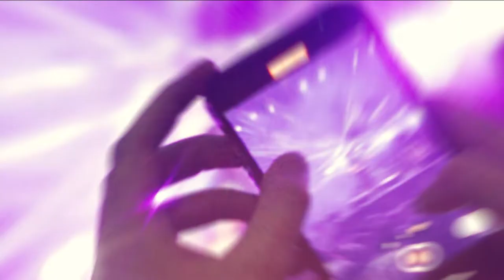Sherwood Festival *22 | Intervista a Derozer